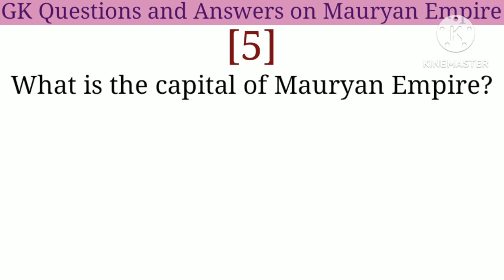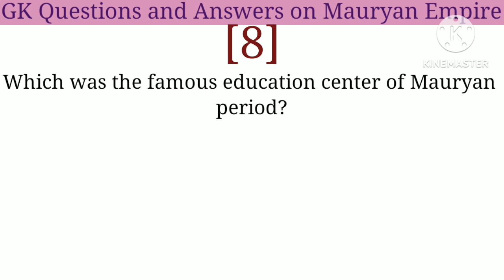General Knowledge Questions and Answers on Mauryan Empire| GK On Mauryan Empire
[1] Which dynasty ruled over Magadha after Nanda Dynasty?

[2] Who was the founder of Maurya dynasty?

[3] Who bulit Sarnath Stambh?

[4] Which state is Sarnath Stambh located?

[5] What is the capital of Mauryan Empire?

[6] Who was the first ruler of Mauryan Empire?

[7] Who wrote the book of Mudrarakshasa?

[8] Which was the famous education center of Mauryan period?

[9] Who earned the title ‘Amitraghata‘?

[10] Who is the last ruler of Maurya dynasty?